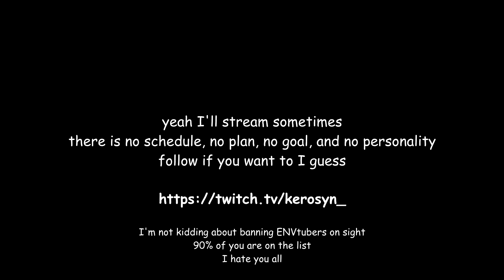hi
this joke got out of hand but now it's too late. there's no stopping now. I'll play games badly and nobody can stop me.
also I stream on this channel now, not twitch, ignore the twitch link in the video thanks.

Also I make music, you can listen to it with your ears, and almost all